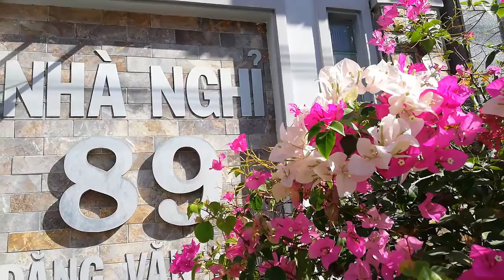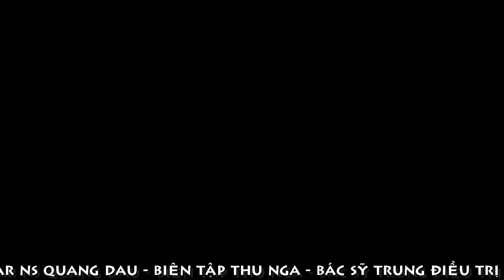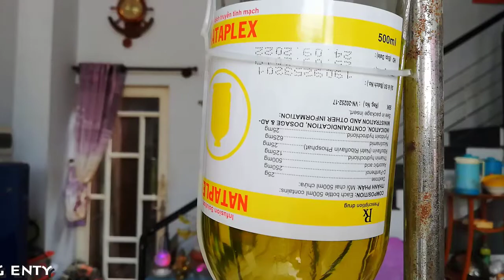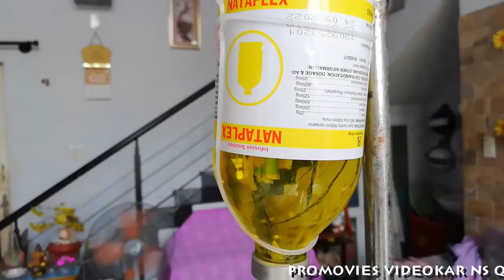[FULL HD]THEO DÕI VÀ ĐIỀU TRỊ BỆNH THÚ CƯNG ENTY||BÁC SỸ TRUNG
||BÁC SỸ TRUNG||
THEO DÕI CHẨN ĐOÁN
VÀ ĐIỀU TRỊ BỆNH VIRUS
THÚ CƯNG ENTY
PROMOVIES VIDEOKAR NS QUANG DAU